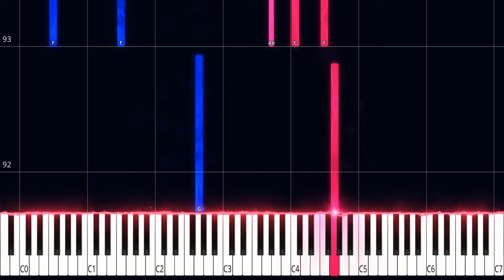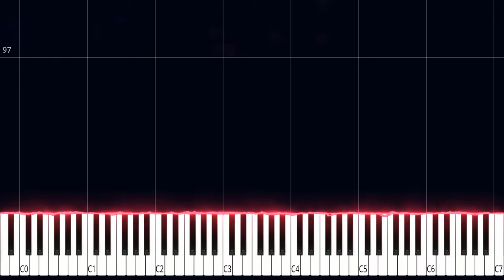Amend Full Version (Madame Lulu) | j^p^n PIANO TUTORIAL (Sheet in the description)amend